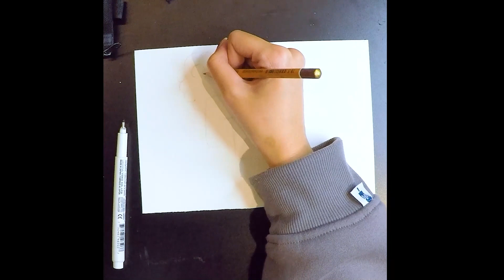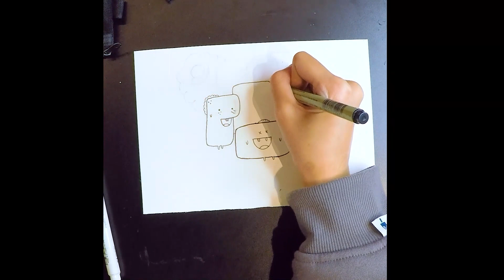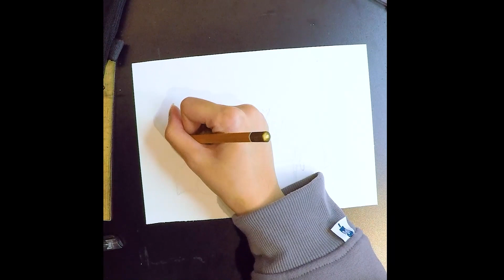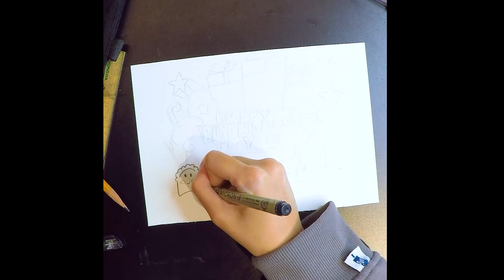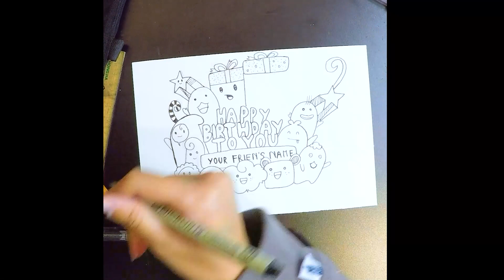Tìm hiểu về các loại vật liệu vẽ tranh như bút chì, dầu và nước.